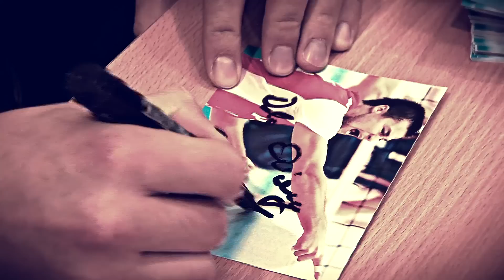TRENING Z MICHAŁEM KUBIAKIEM - AKADEMIA SIATKÓWKI BRACI LACH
Zapraszamy do oglądania treningu ASBL z wielokrotnym reprezentantem Polski w piłce siatkowej :)))